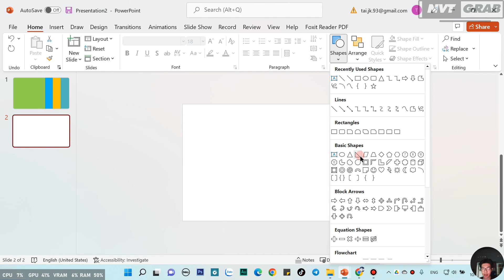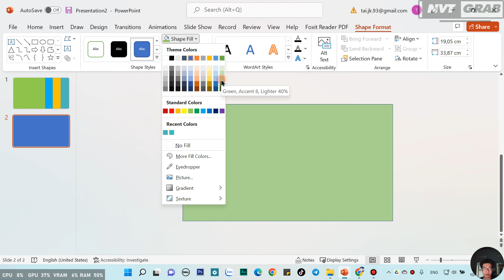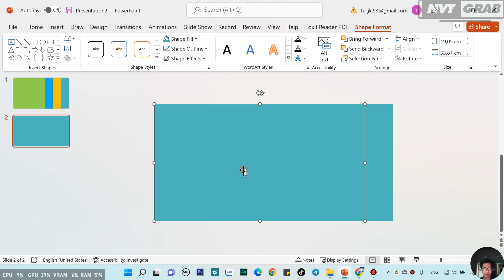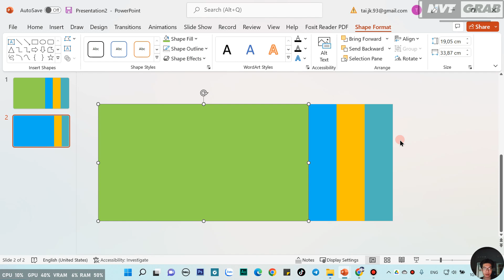NVT | Hướng dẫn đổ màu và coppy background Powpoint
➤ Cần Thuê Phòng Trọ Cao Cấp inbox Zalo :
Trong video này mình sẽ Hướng dẫn đổ màu cho back ground Power Point
➤ Đồ nghề :
- Eken H9r